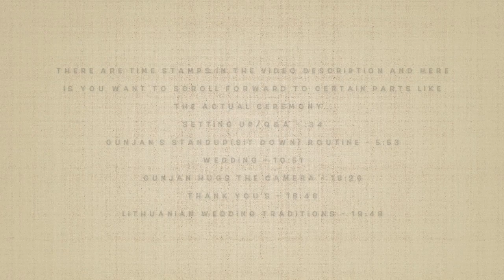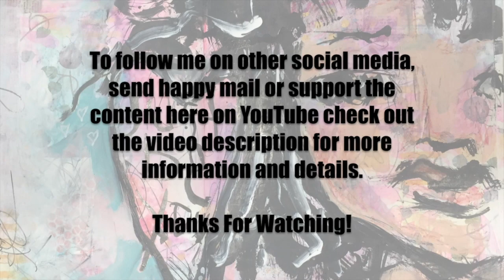Rebecca And Paulius Wedding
Setting up/Q&A - :34
Gunjan's Standup(sit down) Routine - 5:53
Wedding - 10:51
Gunjan Hugs The Camera - 18:26
Thank You's - 18:48
Lithuanian Wedding Traditions - 19:48